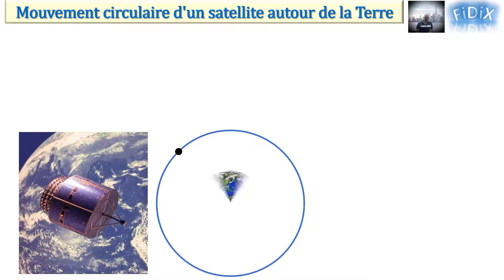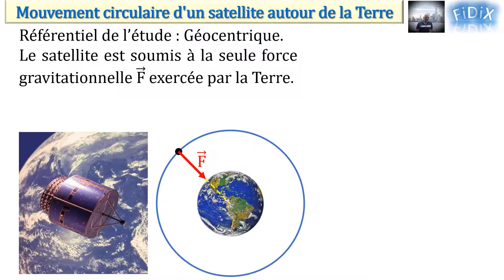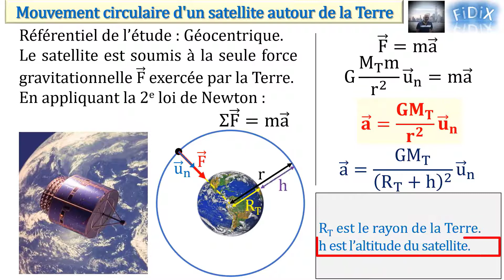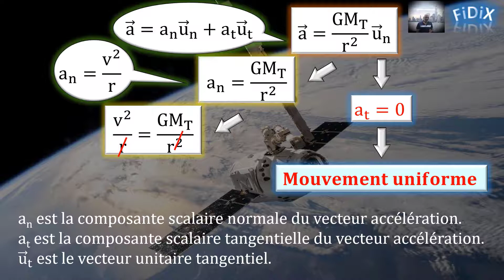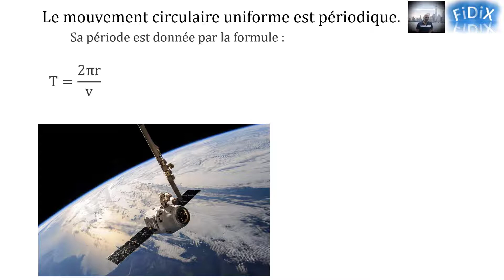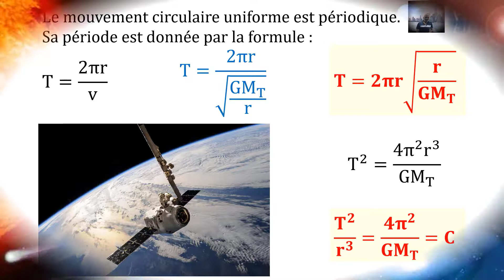Mouvement circulaire d'un satellite autour de la Terre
Mouvement circulaire d'un satellite